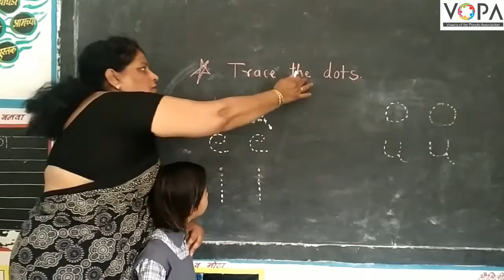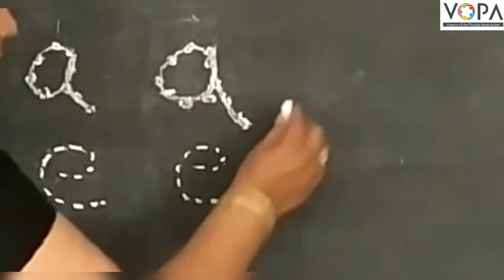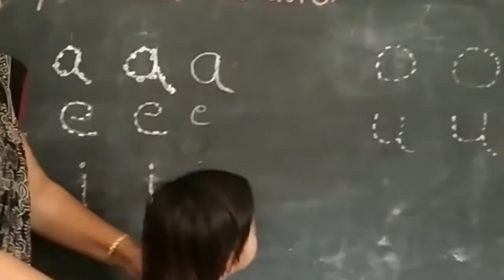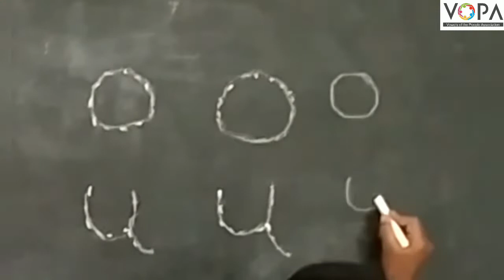1st | English | 3.7 | Let's Learn New Words | V2 | VSchool